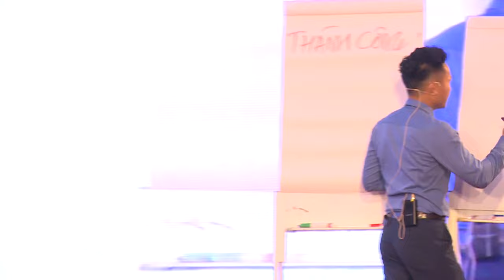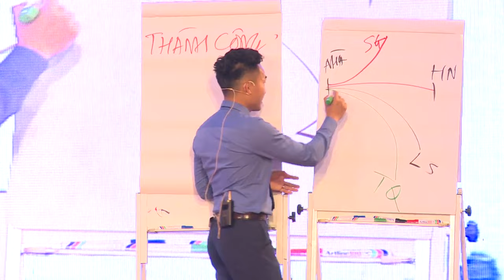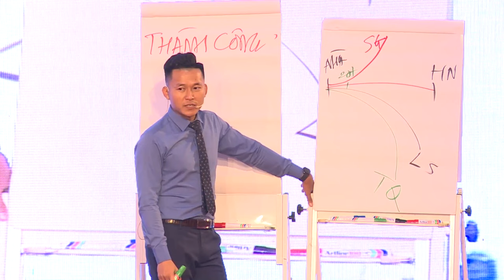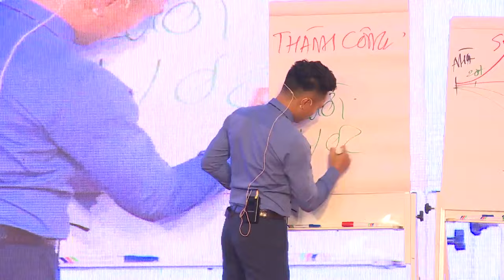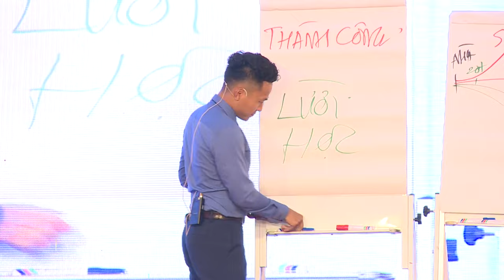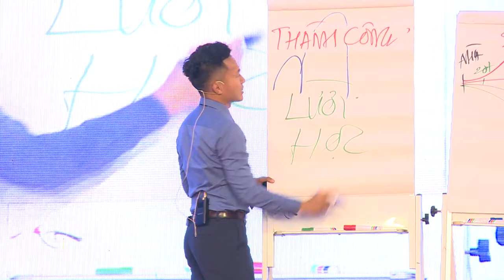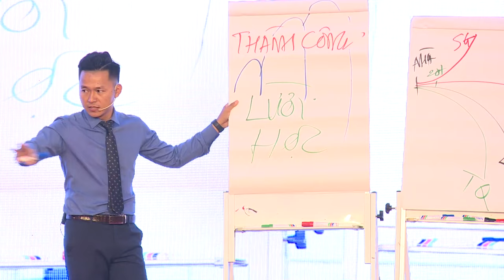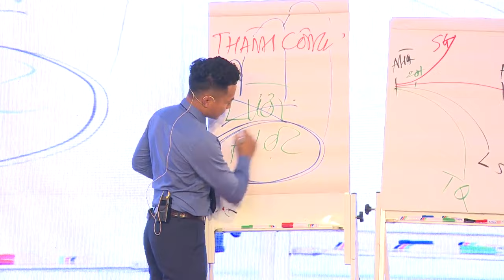Nếu bạn LƯỜI HỌC, thì đừng nghĩ đến chuyện sẽ THÀNH CÔNG và GIÀU CÓ | Nguyễn Xuân Nam Official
Zalo: 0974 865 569 - Thầy Nguyễn Xuân Nam
Hotline 1: 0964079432 - Lê Sơn - Trợ Lý Thầy Nguyễn Xuân Nam
Hotline 2: 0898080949 - Trung Kiên - Trợ Lý Thầy Nguyễn Xuân Nam